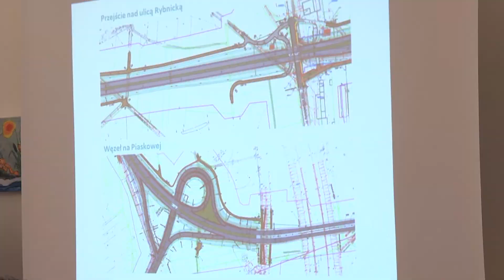Konferencja dotycząca budowy drogi